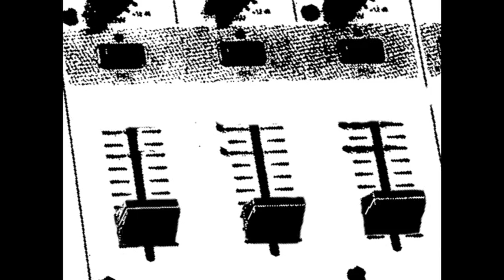Festa da MFL 2012 no Rio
No Rio de Janeiro -- 16 de março a partir das 23h59
Dínamo - Rock de todos os tempos
Multifoco - Rua Mem de Sá, 126

DÍNAMO é rock na pista de dança. Rock de todos os tempos na língua de todos os povos há três anos levando todos os rockers da cidade à Editora Multifoco, no coração da Lapa. Os DJs Simpla e Vinicius apresentam sets com riffs, bateras e vozes desconcertantes. Venha dançar sem preocupação com rótulos, só com a sua rótula! De quebra, a VJ Lumie junto ao VJ Pablo Pablo lançam cores, caveiras e rebolados hipnóticos!

Djs residentes : Simpla e Vinícius
Canja de Dj KZL
Vjs residentes - Lumie e Pablo Pablo

+++ Lançamento da Revista RapaDura

"A RapaDura é uma revista virtual, cultural e temática lançada a um ano na rede e que lançará em março a primeira edição impressa. Essa edição conterá as três primeiras edições virtuais - Loucura, Inspiração e Fronteiras - além de textos inéditos de Chacal, AlVaro Marins e Rodrigo Guerón. A proxima edição virtual - Mitologias - será lançada logo após o carnaval.

Serviço
Festa Dínamo
Rua Mem de Sá, 126
Ingresso: 15 e 18 reais
12 reais na lista amiga até 01h ) ou apresentando o ímã da MFL
Ingresso pago somente em dinheiro
Aceita todos cartões de débito e crédito na consumação